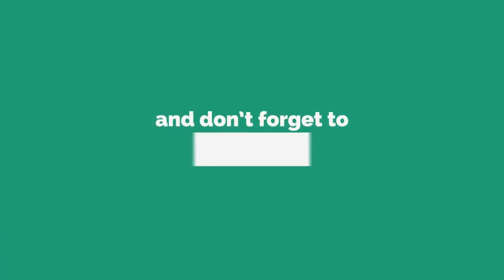BUENOS AIRES VLOG PART 2